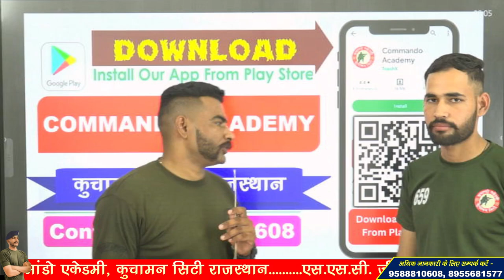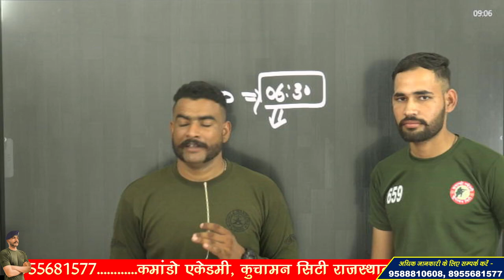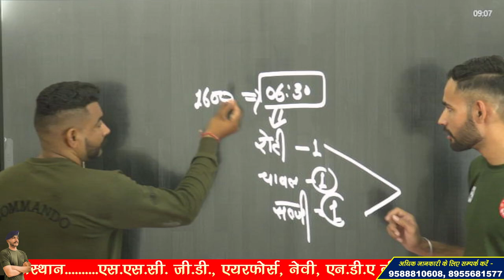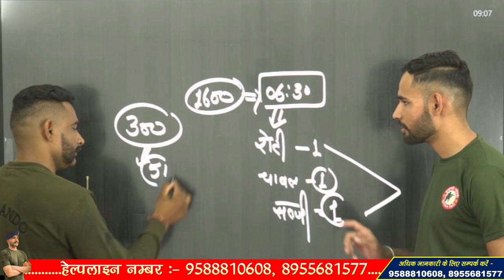CRPF COOK TRADE TEST !! सब्जी, रोटी, चावल कैसे बनानी है ??